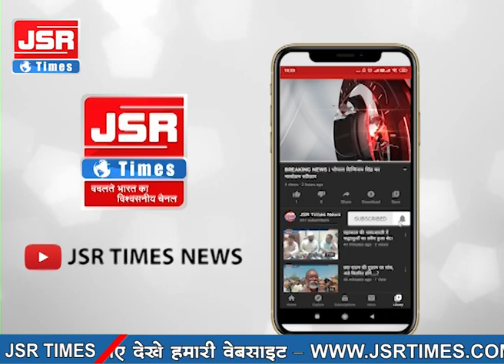बिजली खंभे पर चढ़े कांग्रेस विधायक, स्टंट करना है तो पहले विभाग को सूचना दें - गृहमंत्री